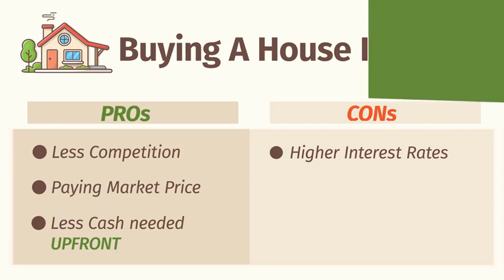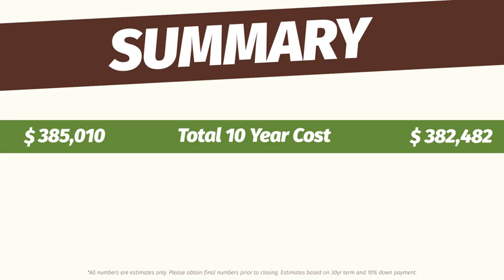Is Now the Right Time to Buy?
With Rates higher than last year, are you hesitant to buy? Take a look at the Pros/Cons of buying in each year, and the 10 year cost of buying this year at market price with a higher rate to overpaying last year (like buyers had to do to compete) with a lower rate - the numbers may surprise you!